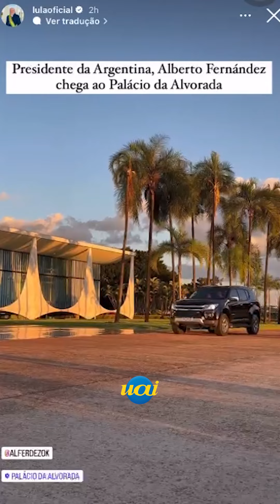Lula se encontra com Alberto Fernández em Brasília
O presidente Luiz Inácio Lula da Silva (PT) se reuniu, na tarde desta terça-feira (2/5), com o presidente da Argentina, Alberto Fernández, em Brasília.

O encontro foi realizado menos de duas semanas depois de o presidente da Argentina anunciar que não irá disputar a reeleição no pleito deste ano do país vizinho. Um dos possíveis candidatos é o embaixador argentino no Brasil, Daniel Scioli.